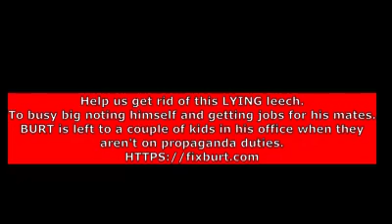Matt Keogh with his Boss and mentor Bill Shorten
Matt Keogh was not living in Burt. He moved back to Burt to make it look good to electors of Burt.
Big promises to make Burt a better place. is just a complete lie. This is just a big lie.
All hot air from Matt Keogh.
Quoting Bill Shorten the guy who used money from the lowest paid workers for his election campaign, a real nasty piece of work.
Contact Matt Keogh and tell him to start representing Burt instead of looking after his career and the Labor Party.